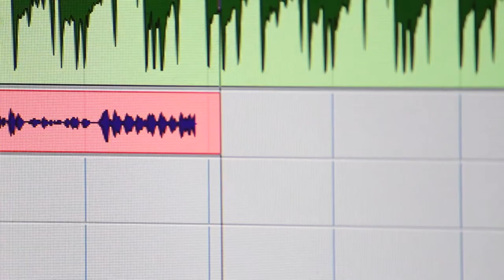JACOB BERGER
Actor, Comedian...Jacob Berger explains his rise to fame through his comedy skits using Hip-Hop and controversial themes.